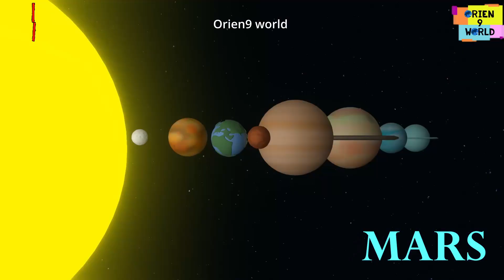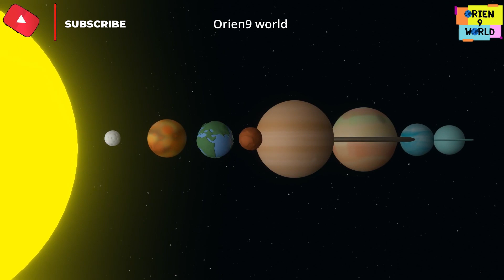Solar system song New version-English- Nursery Rhymes and kids songs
The Planets Song is a science song that teaches the planets in our solar system.  The planets song teaches Mercury, Venus, Earth, Mars, Jupiter, Saturn, Uranus, and Neptune. (Remember…Pluto is now labeled as a dwarf planet) This is a Planets Song for learning the planets.

Okay get ready
We're gonna say all the planets really, really, really fast
We're gonna say all the planets from the first to the last

Learn the 123, ABCs, phonics, and word families with alphabet songs, games, and more! It's the ABCs made simple for young learners!